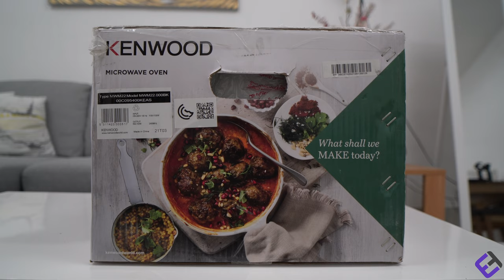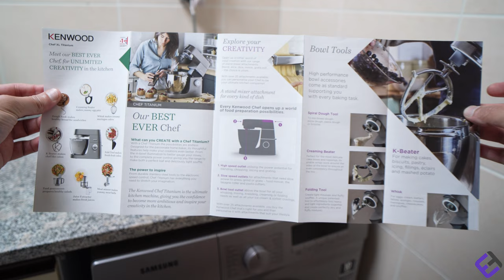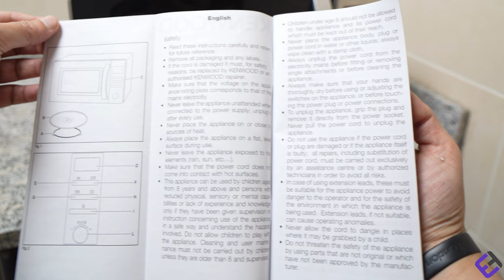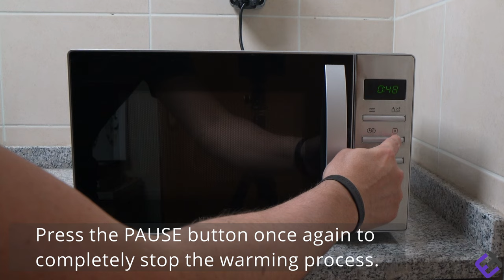KENWOOD Microwave Oven (700W) (22L) (MWM22) UNBOXING | Ezer-Tech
Microwave Ideal for Heating, Cooking and Defrosting Various Dishes in a Short Time.
* Stainless Steel Panel
* 5 Power Levels
* Power: 700W
* Capacity: 22 Liters (22L)
* Opening with handle
* Timer adjustment, delayed start function
* 8 Auto Menu Options
* Turntable Plate 25.5 cm diameter
* Defrost function based on weight and time

Key serach words:
Kenwood cooking
Kenwood defrosting
Microwave oven
Kenwood home appliances